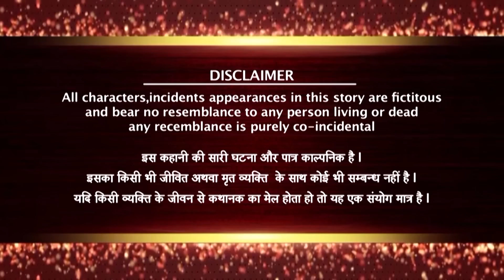শারীরিক দাস - মুখোশের অন্তরালে - True Stories 68 Jismani Ghulam - SATARK INDIA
মুখোশের অন্তরালে - True Stories 68 (শারীরিক দাস) Jismani Ghulam - Bengali Short Film HD 2023